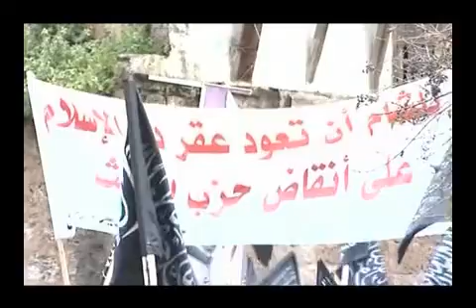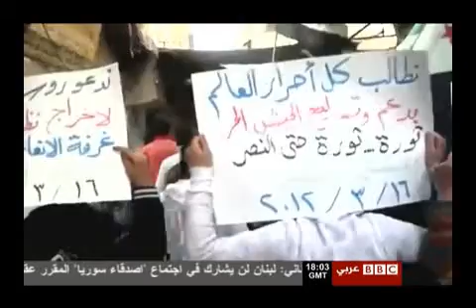120322 BBC Arabic.avi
نشرة أخبار العالم هذا المساء ليوم الخميس 22 آذار على البي بي سي العربية. القسم المتعلق بالشأن السوري.